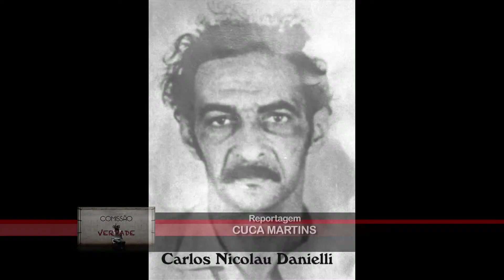Comissão da Verdade ouve depoimentos sobre dois militantes do PCdoB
A Comissão Estadual da Verdade Rubens Paiva, presidida pelo deputado Adriano Diogo (PT), ouviu nesta quinta-feira, 25/4, testemunhos sobre os casos de Carlos Nicolau Danielli e Luiz Ghilardini. Ambos eram militantes do Partido Comunista do Brasil (PCdoB) e, embora tenham morrido sob tortura na prisão, inicialmente em seus atestados de óbito constava que teriam morrido em confronto com a polícia, conforme memorial lido pelo coordenador da comissão, Ivan Seixas.

Danielli foi preso, junto com Maria Amélia Teles e seu marido Cesar Augusto Teles, em 28/12/1972, na Vila Clementino, na capital. Ainda segundo testemunho de Maria Amélia, eles foram levados ao DOI-Codi, onde foram torturados. Três dias depois Danielli morreu, provavelmente de hemorragia interna, e foi enterrado como indigente, em vala individual, no cemitério de Perus. As torturas foram conduzidas por diversas equipes, chefiadas por Carlos Alberto Brilhante Ustra.